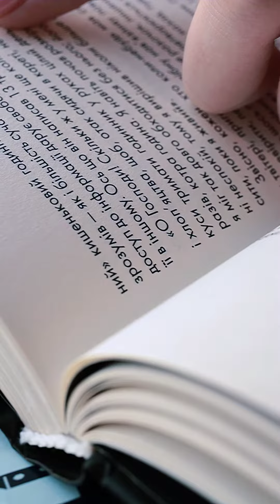Once upon a time in the world of books